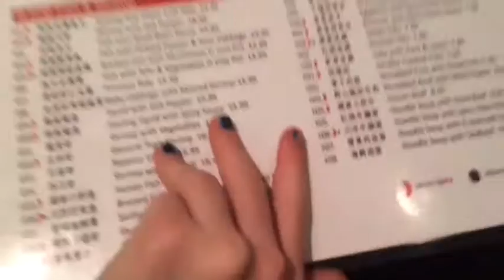Dinner + movies vlog!!!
Hope u guys like my first vlog